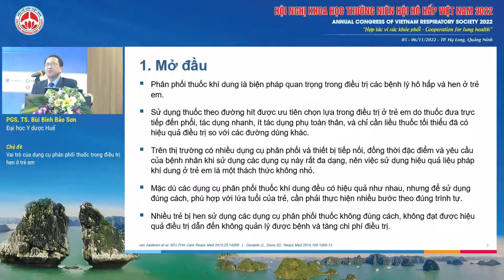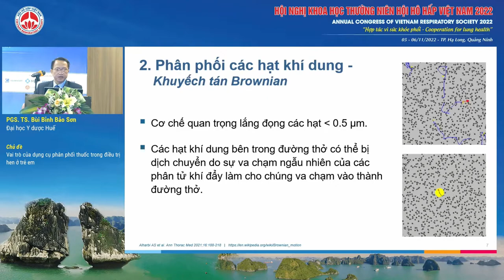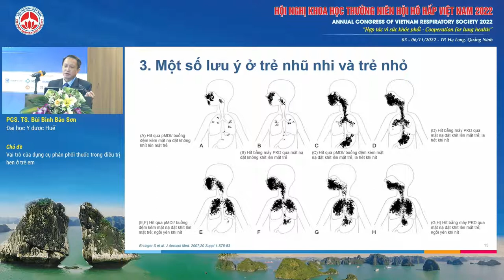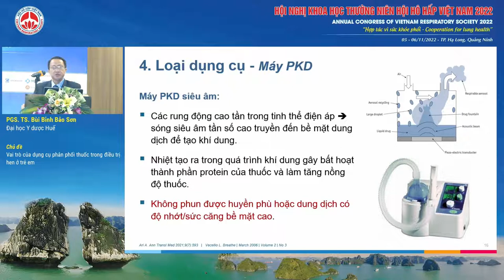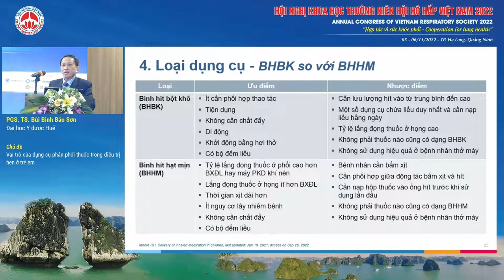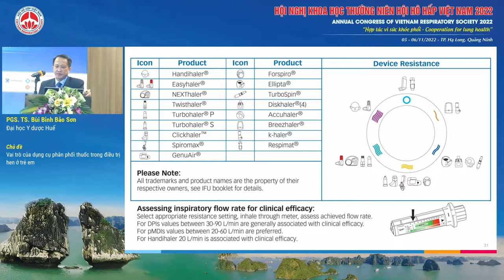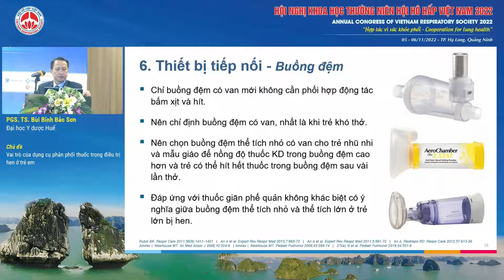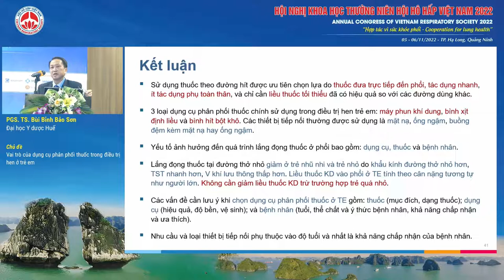S02.2-Vai trò của dụng cụ phân phối thuốc trong điều trị hen ở trẻ em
Báo cáo viên: PGS.TS. Bùi Bỉnh Bảo Sơn
Chủ đề: Vai trò của dụng cụ phân phối thuốc trong điều trị hen ở trẻ em